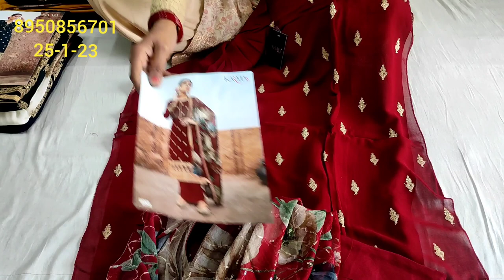लो जी आ गए# हैवी पंजाबी सूट जो सबको दीवाना बना देंगे# Full heavy handwork ke suit#deep boutique 🌹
your quary-
HI,
YOUTUBE CHANNAL order no 👉 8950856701,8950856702लो जी आ गए हैवी पंजाबी सूट जो सबको दीवाना बना देंगे Full heavy handwork ke suit
About this vedio:- Friends aaj ke vedio main maine aapko suit ki verity लो जी आ गए# हैवी पंजाबी सूट जो सबको दीवाना बना देंगे# Full heavy handwork ke suit#deep boutique 🌹...ke baare main bataya hain .Umeed karti hu aapko ye vedio bahut jayada pasand aayegi. thank you so much .
wholesale market
दीप बुटीक कलेक्शन
retail sales
Suits
cotton suits
retail market
party wear suits
सबको दीवाना बना दे
full heavy handwork ke suit
flipkart sale